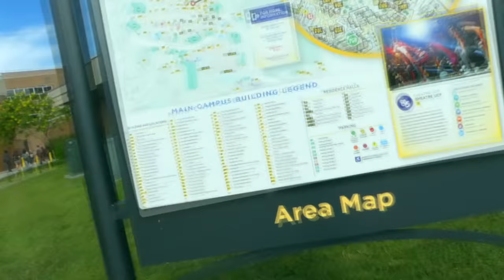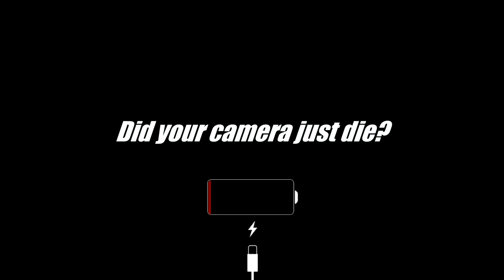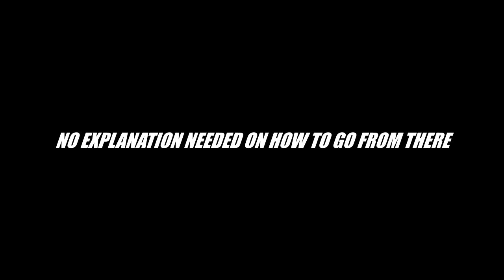FLORIDA COLLEGE TOUR MOVIE (Roadtrip; UCF, FSU, UF, USF more...)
If you're questioning about FIU, FAU or UM. I have videos of those schools.

Went on a ROADTRIP ALONE around the big schools in Florida. Just to get a little feel on how the college life truly is...

UCF, UF, FSU, USF, FGCU,

Interviewing College Students

ROADTRIP around the BIG COLLEGES in FLORIDA - FLORIDA TOUR...